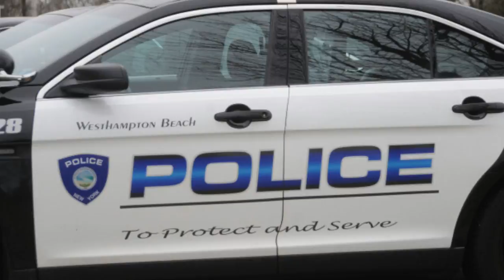'Protect and Serve Act" Would Make Police a Protected Class and Violence Against Them a Hate Crime